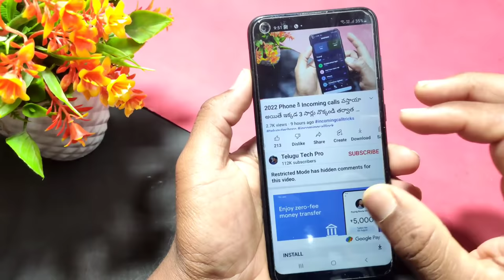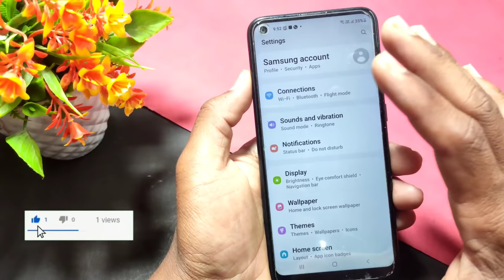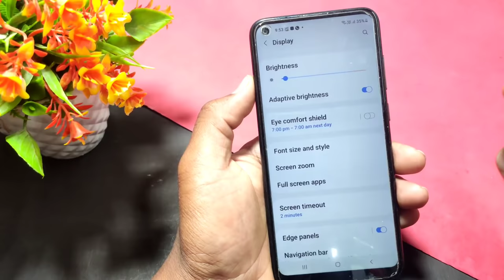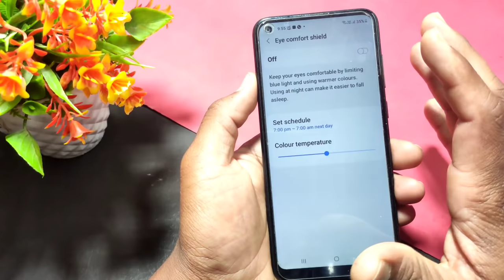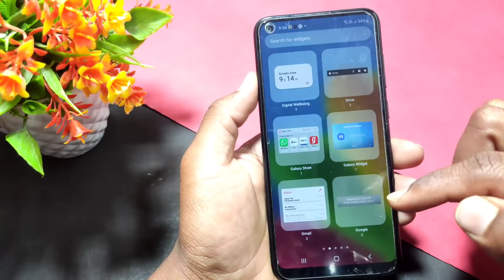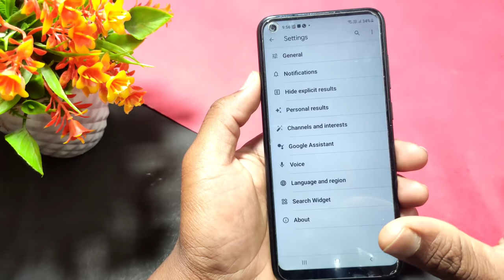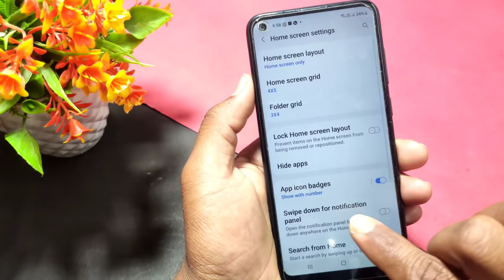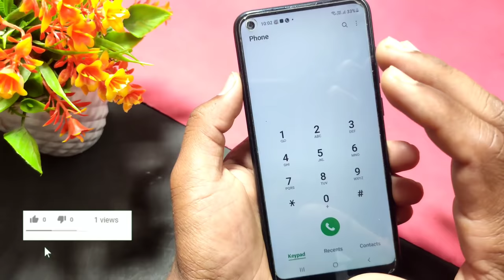Phone లో Display Setting ఉంటే 4 సార్లు నొక్కండి | Mobile Display 2022 New Trick you should Know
Gadgets i'm using :

1. mic

2. road wire less mic

3. camera

4. stand

5. lights

6. laptop

7. mobile stands

Topics Covered :
 - display settings
 - mobile display settings
 - mobile display setting
 - display setting
 - display
 - android phone display settings
 - vivo mobile display settings
 - how to mobile display settings
 - redmi mobile display settings
 - samsung mobile display settings
 - mi mobile display setting
 - mobile display hidden settings
 - android display setting
 - how to samsung mobile display settings
 - How do I change my display settings on my phone?
 - How do I get my phone screen back to normal?
 - How do I change display settings on Android?
 - How can I improve my phone screen quality?
 - display settings android
 - phone settings open
 - screen display settings
 - how to fix display settings
 - phone settings menu
 - phone settings reset
 - phone settings android
 - google settings